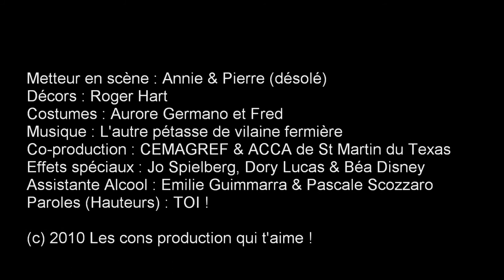Clip 30 ans Ludo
petit clip réalisé pour des amis pour un ami de 30 ans !